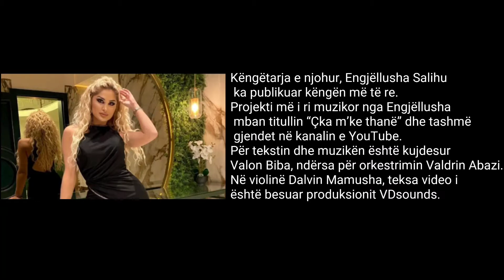Engjëllusha Salihu publikon këngën e re “Çka m’ke thanë”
Projekti më i ri muzikor nga Engjëllusha mban titullin “Çka m’ke thanë” dhe tashmë gjendet në kanalin e YouTube.

Për tekstin dhe muzikën është kujdesur Valon Biba, ndërsa për orkestrimin Valdrin Abazi.

Në violinë Dalvin Mamusha, teksa video i është besuar produksionit VDsounds.

Ndërkohë krahas këngëve ‘solo, Engjëllusha po vazhdon të sjell herë pas here edhe bashkëpunime e nënë e saj, këngëtaren e njohur të muzikës popullore Shyhrete Behluli.

Projekti i fundit nënë dhe bijë është “Urime ditëlindja nanë” në të cilin bashkëpunuan edhe me Bekim Zogaj.